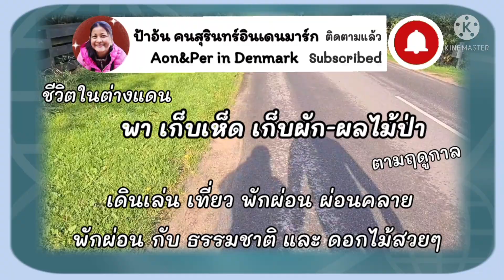เก็บกระเทียมป่า กำลังโผล่ยอดอ่อนๆ ผัดกับเห็ดหูหนูอย่างแซ่บ Wild Garlic. Ramsløg.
เก็บกระเทียมป่ารุ่นอ่อนๆกำลังโผล่แบบนี้ ถ้าไม่แน่ใจ ห้ามเก็บนะคะ เพราะอาจเจอคู่แฝดได้ค่ะ ไม่คุ้มเด้อจ้า 😊

00:00 เริ่มต้นคลิป
01:28 เก็บกระเทียมป่า
07:02 คำเตือน สำหรับมือใหม่ ห้ามเก็บถ้าไม่แน่ใจ
08:00 ทำกับข้าว

คลิป : อ่อนเกิ๊น เก็บกระเทียมป่า กำลังโผล่ยอดอ่อนๆ  เขตุใกล้เมือง  ต้นอ่อนผัดกับเห็ดหูหนูอย่างแซ่บ Wild Garlic.  Ramsløg.

สวัสดีค่ะทุกคน🙏 ยินดีต้อนรับทุกคน เข้าสู่ช่อง
ป้าอ้น คนสุรินทร์พลัดถิ่น Aon&Per in Denmark. คนไทยในต่างแดน
เดินป่า เดินออกกำลังกาย ชมวิว ชมธรรมชาติ
ชมความสวยงาม ของดอกไม้
เก็บผักป่า เก็บผลไม้ป่า เก็บเห็ด  หาเห็ด ตามฤดูกาล
ท่องเที่ยว เดินป่า  ตีกอล์ฟ ชมวิวทะเล
เป็นการผ่อนคลาย และคลายเครียดสมองค่ะ
มา ดูเพลินๆ คลายเครียด ไปกับป้าอ้นนะคะ  ❤😍

หาเห็ดเมืองนอก เก็บเห็ดในต่างแดน 2021

เดินเล่น ออกกำลังกาย ชมวิว ธรรมชาติ

ป้าอ้น Fanpage  : Aon Thaksawan & photography  - คนสุรินทร์เหลา

คลิป : อ่อนเกิ๊น เก็บกระเทียมป่า เขตุใกล้เมือง  ต้นอ่อนผัดกับเห็ดหูหนูอย่างแซ่บ Wild Garlic.  Ramsløg.